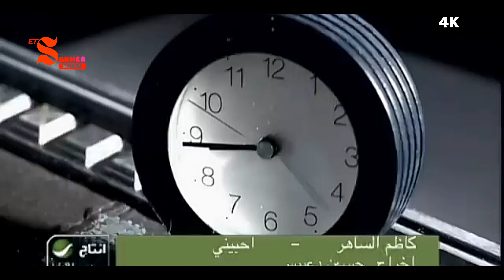احبيني بلا عقد - كاظم الساهر 4K Ahabini Kazem Al-saher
فيديو كليب احبيني بلا عقد وضيعي في خطوط يدي  بجودة عالية نسخة اصلية  HD HQ 4K

كلمات الأغنية /

أحبيني بلا عقد
وضيعي في خطوط يدي
أحبيني لأسبوع لأيام لساعات
فلست أنا الذي يهتم بالأبد
أحبيني أحبيني

أحبيني بلا عقد
أحبيني أحبيني

تعالي واسقطي مطرا
على عطشى وصحراى
وذوبي في فمي كالشمع
وانعجني بأجزائي
تعالي واسقطي مطرا
على عطشى وصحراى
وانعجني بأجزائي

أحبيني أحبيني
أحبيني بلا عقد

أحبيني بطهري أو بأخطاءي
وغطيني ايا سقفا من الأزهار
يا غابات حناءي

أنا رجل بلا قدر
فكوني أنتي لي قدري
أحبيني أحبيني

أحبيني ولا تتساءلي كيف ولا تتلعثمي خجلا ولا تتساقطي خوفا

كوني البحر والميناء
كوني الأرض والمنفى

كوني الصحوة والإعصار
كوني اللين و العنف

أحبيني معذبتي
وذوبي في الهواء مثلي كما شئتي

أحبيني بعيدا عن بلاد القهر والكبت
بعيدا عن مدينتنا التي شبعت من الموت

احبيني احبيني احبيني  اه اه اه  احبيني  ...